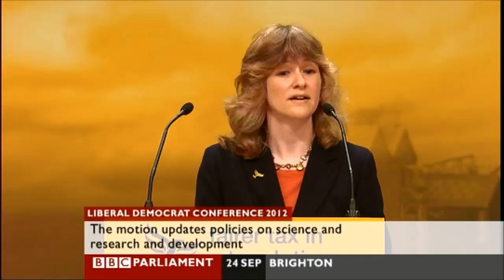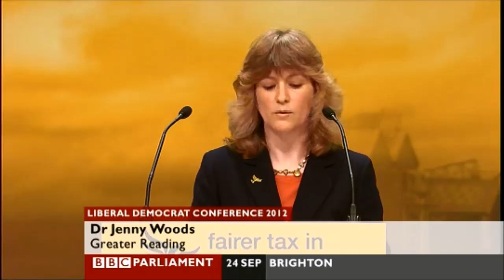Developing a Future - Policies for Science and Research - Dr Jenny Woods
Dr Jenny Woods summates the Liberal Democrat Policy Motion "Developing a Future - Policies for Science and Research" at the Autumn 2012 conference in Brighton.